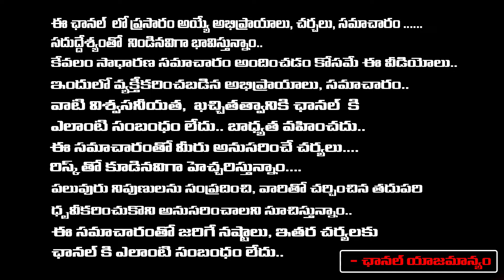KCR Fires On Revanth reddy At Nalgoda Meeting | First telugu digital